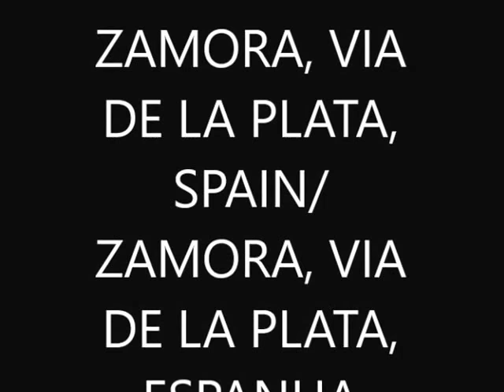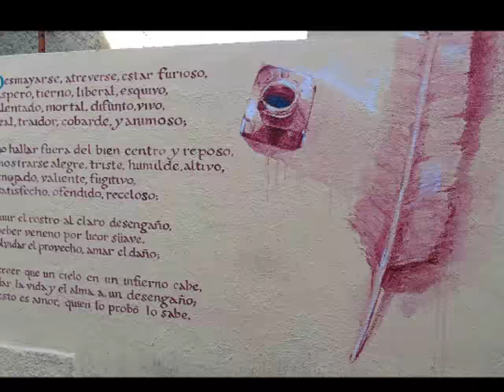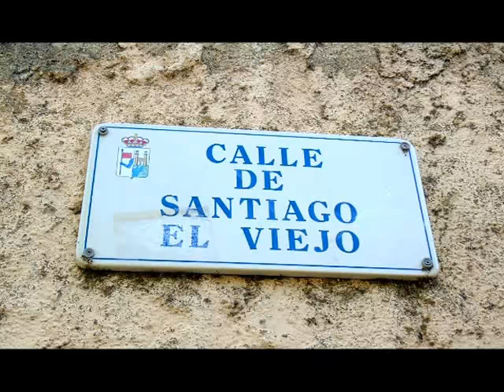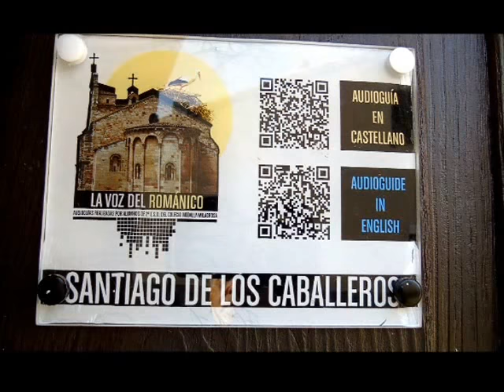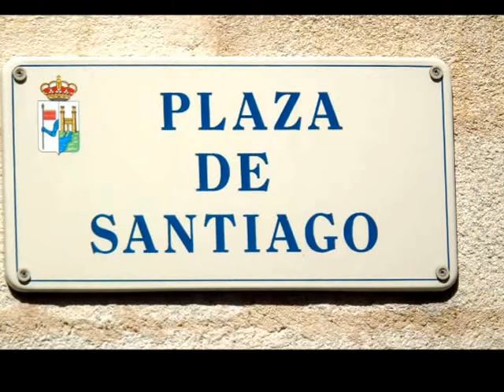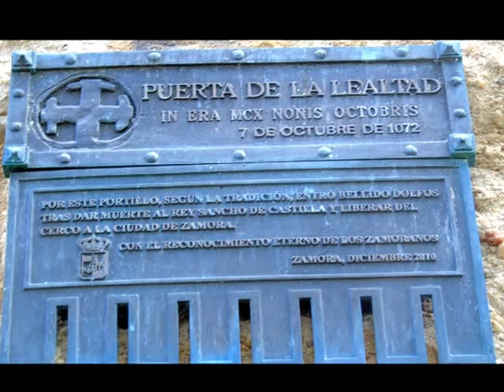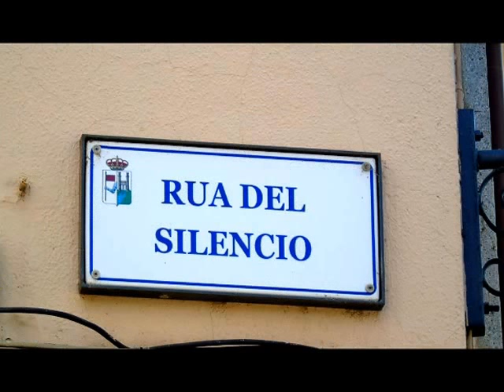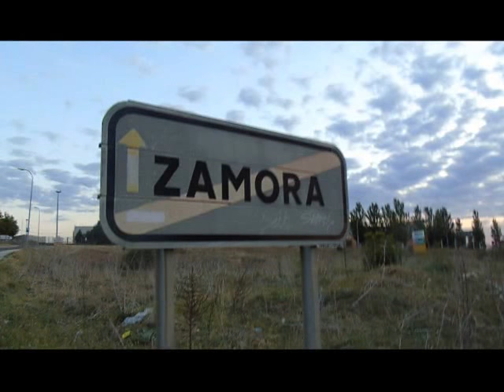ZAMORA, VIA DE LA PLATA, SPAIN/ ZAMORA, VIA DE LA PLATA, ESPANHA